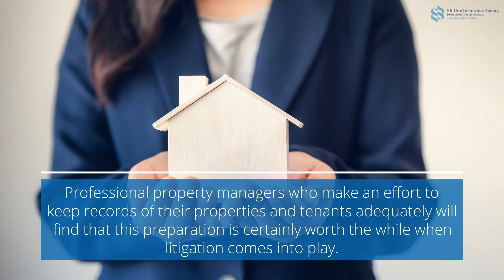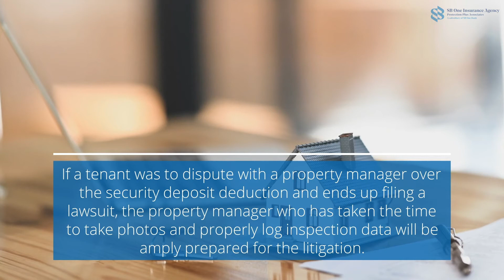How Property Managers Can Prepare for Lawsuits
Professional property managers who make an effort to keep records of their properties and tenants adequately will find that this preparation is certainly worth the while when litigation comes into play.

At SB One Insurance Agency, we have served the businesses and residents of New Jersey, New York, and Pennsylvania for more than 60 years.

SB One Insurance Agency
96 US Hwy 206